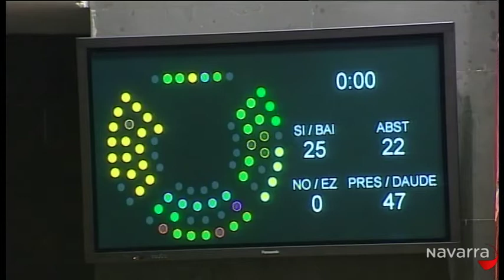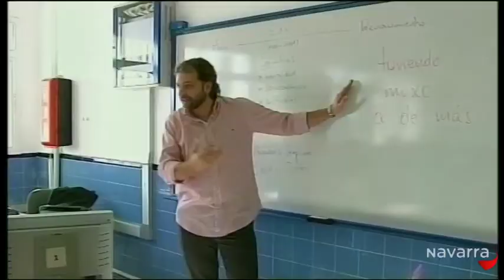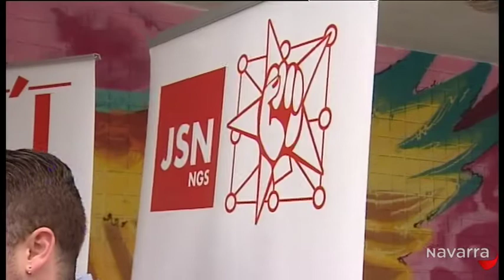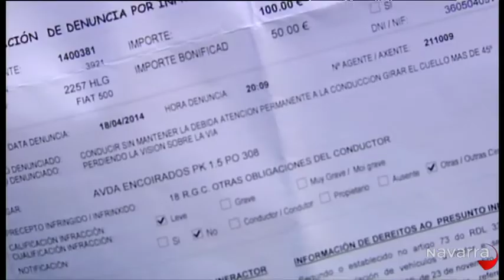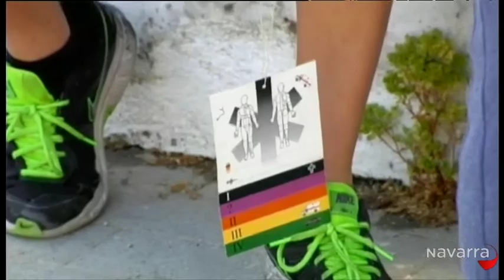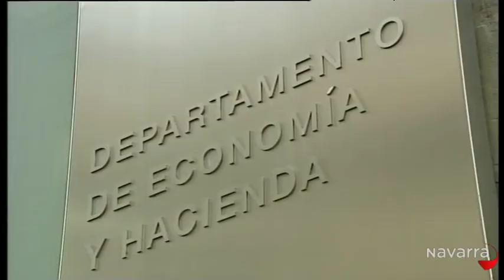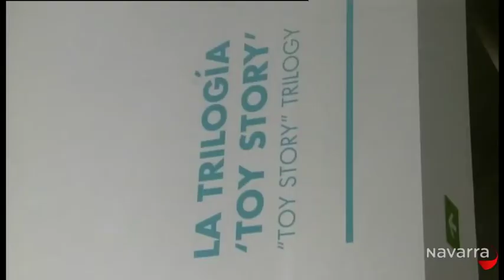Noticias Navarra 20h30 22 mayo 2014